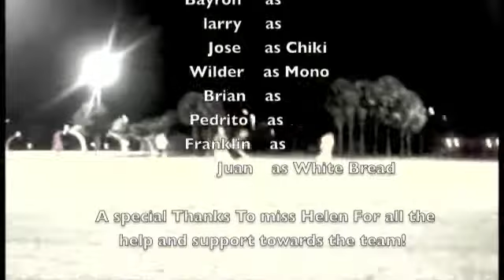Lake Worth Sharks Movie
lake worth sharks team